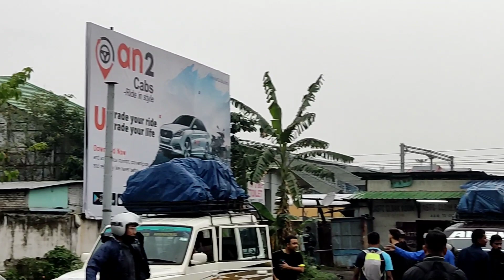Way To Dirang (Arunachal.P) From Guwahati 🚐|| Sarai Dami Scene haru❣️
keep Smiling Life is Beautiful 😍